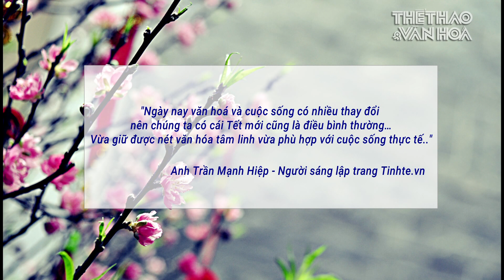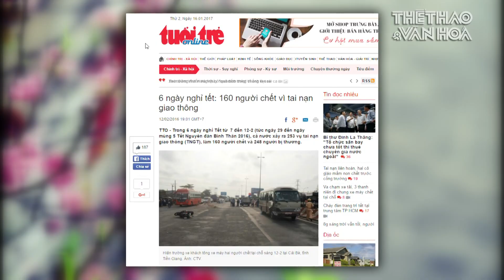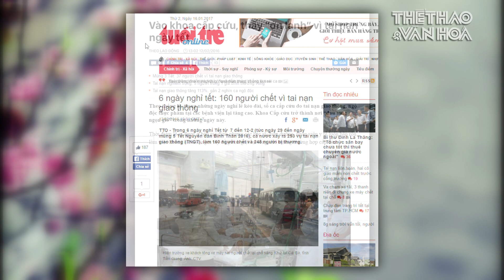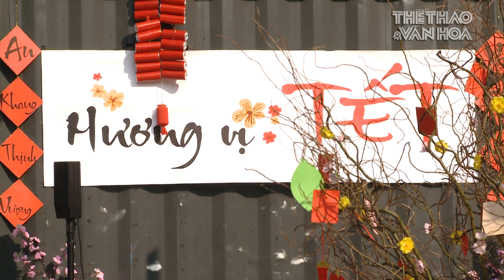Bỏ hay giữ Tết cổ truyền?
Cứ đến Tết Nguyên đán cổ truyền là những tranh cãi về việc có nên bỏ Tết ta hay không lại nổ ra, đặc biệt là trên các trang mạng xã hội. Vậy nên giữ hay nên bỏ, hãy cùng Thể thao & Văn hóa tìm hiểu.